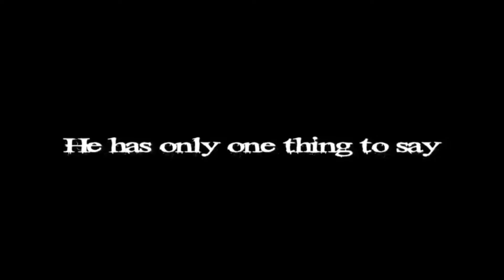3 From The Grave November Promo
We wanted to thank you so much for the positive feedback for our first episode of 3 From The Grave.  Here is a sneak peak of next months promo for our new episode.  Thanks to Movie Massacre for putting this together.

Song By Matty B